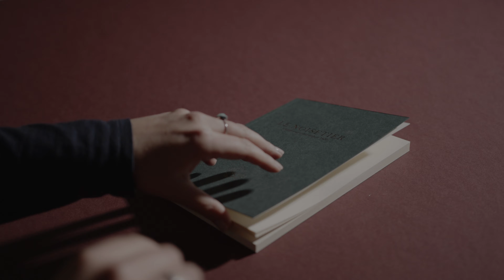Imprimerie du noisetier